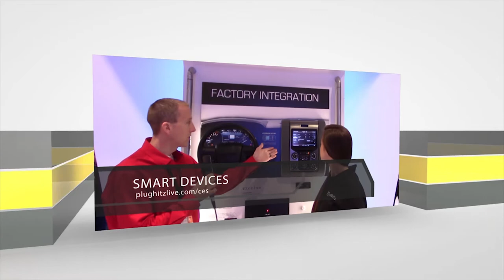A New Soundbar with Beautiful, Crisp Sound at CES 2017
It seems every time you turn around nowadays, there are new TV's and new sound bars being unveiled. Each boasting of the newest features and cutting edge technology. So when we tell you that we ran across another new sound bar at CES this year you'll probably think, "No big deal, right?" Well, in this case you'd be wrong. ZVOX Audio came up with a solution for millions of viewers who have a hard time differentiating the dialog from the rest of the soundtrack in their shows.

In speaking with CEO Tom Hannah, we discovered that there is an epidemic in this country of people who can't understand what is being said on tv. This is due to a few factors. First, sound mixing technology has changed with the emphasis being on drama, not voice quality. Second, television sets keep slimming down leaving no room for good speakers. Third, there are 95 million baby boomers in this country who listened to their fair share of loud music at concerts and through headphones.

The ZVOX AccuVoice speaker has hearing aid technology built in, making it much easier to understand what's being said. Even at low volumes, the technology brings the voices forward without affecting the rest of the soundtrack. Customer reviews include high ratings and kudos for meeting expectations in sound quality.

The AccuVoice speaker is currently available for $249 from ZVOX and Best Buy

Interview by Allante Sparks of PLuGHiTz Live for the TPN - Tech Podcast Network.

Declare war on crappy earbuds and treat yourself to a better headphone experience with new Monster headphones.
Blast to the future with the Monster Blaster: the boombox reimagined.
Meet the Microsoft Surface family, the most productive devices on the planet.